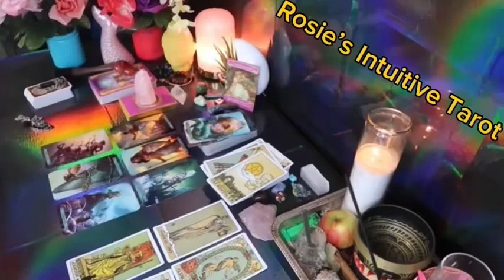PISCSE ❤️I HOPE YOU SEE THIS MESSAGE BEFORE THIS PATH OPENS TO YOU 🦋💫💗 END OF OCTOBER LOVE 😍🔥🤩🔥